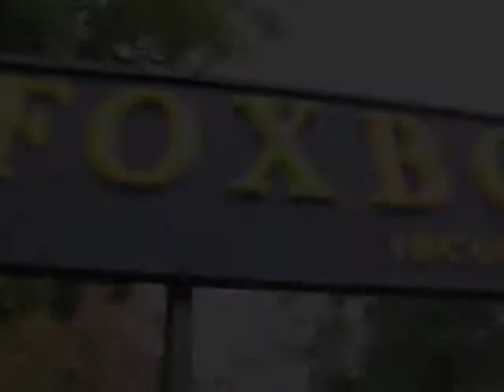Foxborough Central #93 FDA Teen Tobacco Awareness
This video is about FDA Teen Tobacco Awareness